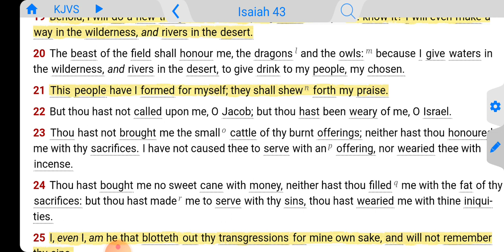God Created Us For Himself! We Are His!!!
It's easy to get caught up thinking about various things that just keep us side tracked from this one simple thing, God created you for Himself!